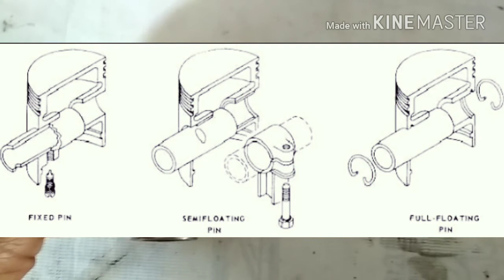Piston Pin [Hindi]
Introduction to Piston Pin , Material and types.